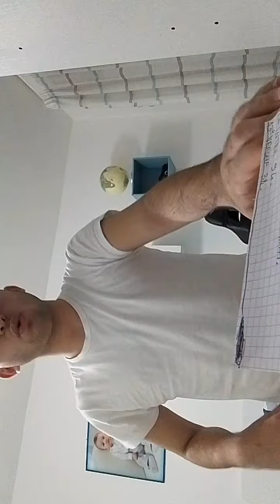Empoli-Roma 2-1,Verona-Inter 2-2,Lazio-Sassuolo 1-1:la Serie A emette i suoi ultimi verdetti‼️.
L'Inter chiude il suo straordinario campionato,culminato con il 20° Scudetto,con un pareggio 2-2 contro il Verona.La partita del Bentegodi  è poco più che un allenamento,ma i tifosi sugli spalti si divertono.I nerazzurri passano in vantaggio al 10' con Arnautovic,bravo ad approfittare di un errore di Cabal e a vincere il corpo a corpo con Coppola.L'Hellas vuole congedarsi al meglio dai suoi tifosi e trova il pareggio al 19' con Noslin e  al 37' ricambia l'assist di Suslov e regala allo slovacco l'assist per il 2-1.Nel recupero la doppietta di Arnautovic.Nella ripresa Perilli è super su Sanchez,Frattesi(due volte)e Calhanoglu.L'ultimo sussulto l'auto-traversa di Vinagre che salva su Frattesi.L'Inter chiude a 94 punti,l'Hellas a 38.Nella trentottesima e ultima di Serie A la Lazio non va oltre l’1-1 in casa contro il Sassuolo.Primo tempo piuttosto blando,con poche occasioni e dai ritmi bassi.Nella ripresa i biancocelesti stappano la partita con la punizione di Zaccagni al 60’,salvo poi essere ripresi sei minuti più tardi dalla zampata di Viti.Tudor lascia in panchina Luis Alberto tutta la partita,in quella che dovrebbe(e doveva)essere la sua serata d’addio,ma si assicura il settimo posto e l'Europa League.L'Empoli vince 2-1 contro la Roma e ottiene la salvezza.Niang all'ultimo asfalta i giallorossi.

Se il video ti é piaciuto,lascia:
commento
iscrizione
condivisione
campanellina

Empoli-Roma 2-1,Verona-Inter 2-2,Lazio-Sassuolo 1-1,Serie A 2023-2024 giornata 38,Empoli-Roma 2-1 Serie A 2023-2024 giornata 38 highlights,Verona-Inter 2-2 Serie A 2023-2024 giornata 38 highlights,Lazio-Sassuolo 1-1 Serie A 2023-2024 giornata 38 highlights